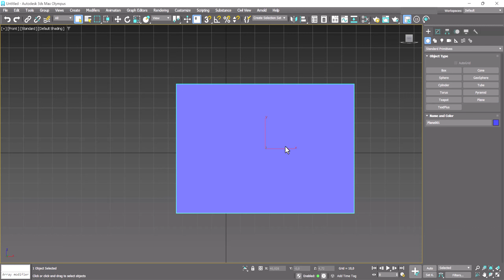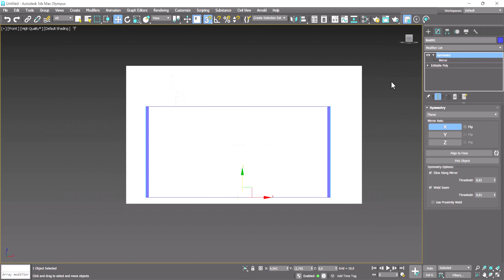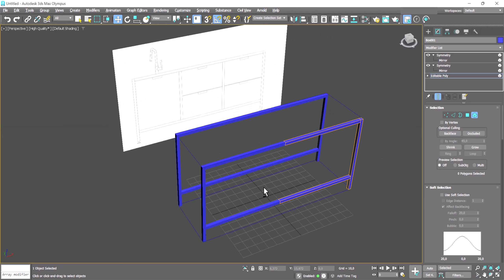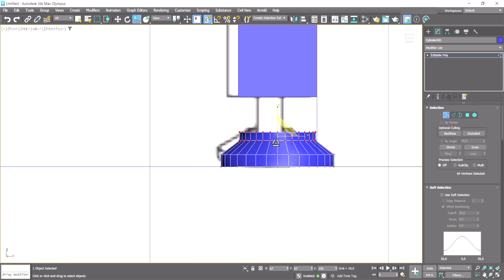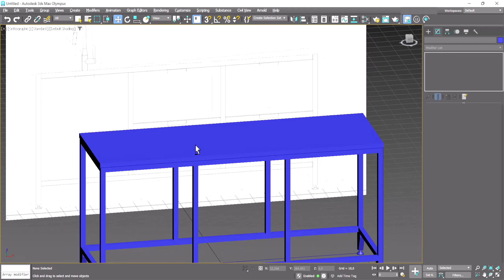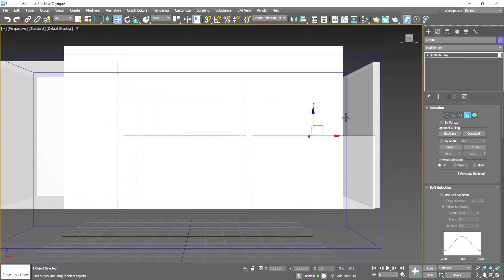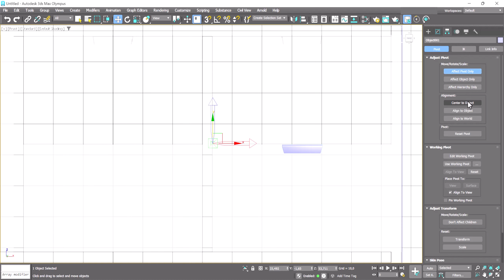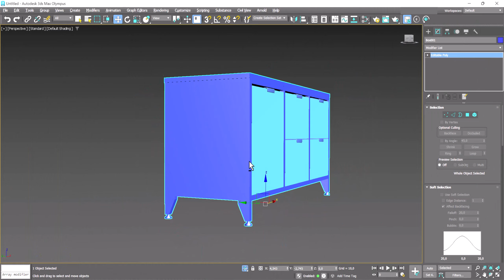Kitchen Counter Modeling in 3Ds Max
Hello and welcome to "From Dev to Artist"!

I'm a game developer who's now exploring the world of game art. I'm excited to share my journey with you as I learn new skills, tackle challenging projects, and create high-quality game art.

Whether you're a fellow artist or just curious about the process, I hope you'll find something here that inspires you. So sit back, grab your favorite beverage, and let's explore the world of game art together!